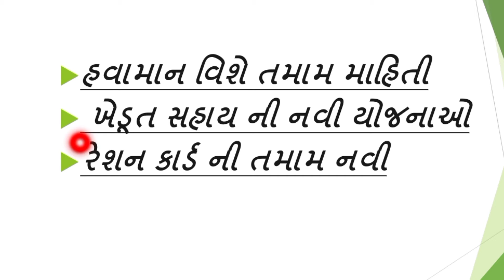આગામી_મહીનામાં_શરીર_થીજવતી_ઠંડીની_સંભાવના/આ_દરમિયાન_રાજ્યમા_અત્યારથી_જ_ઠંડાં_પવનોનુ_જોર_વધ્યુ,aagahi